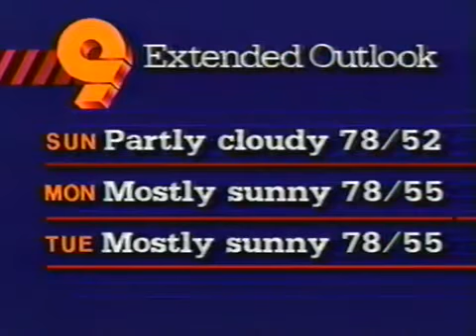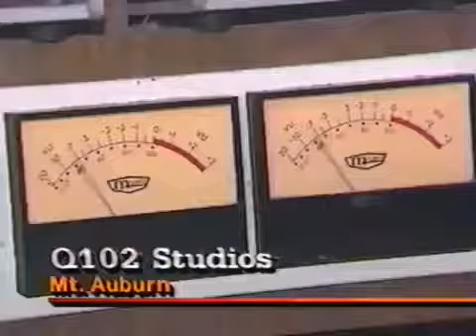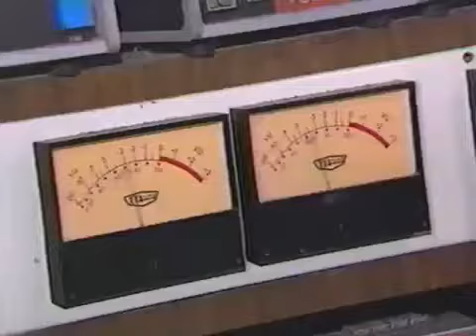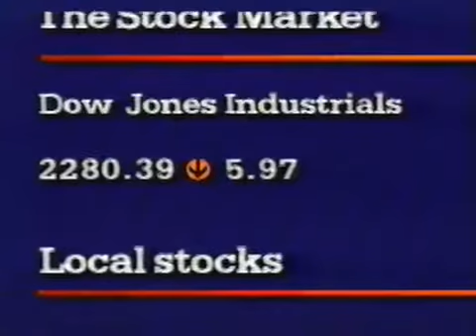Q102 • WCPO feature • May, 1987